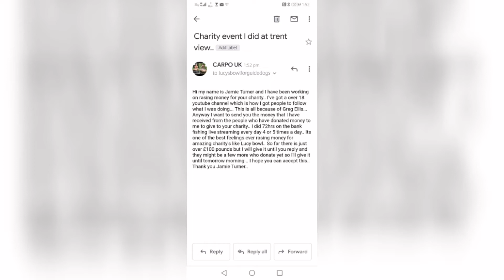Lucy's bowl charity ❤️🙏💯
Here is the email to Lucy bowl 👍🙏